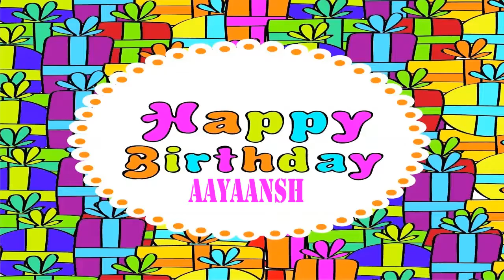Aayaansh Happy Birthday Wishes & Mensajes